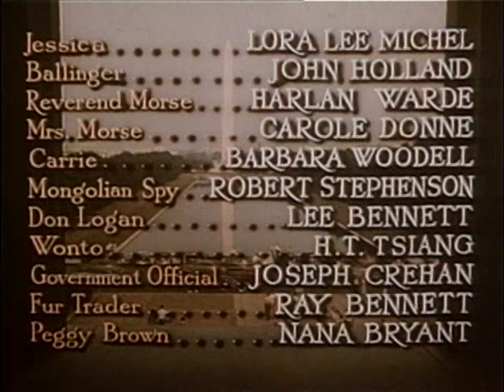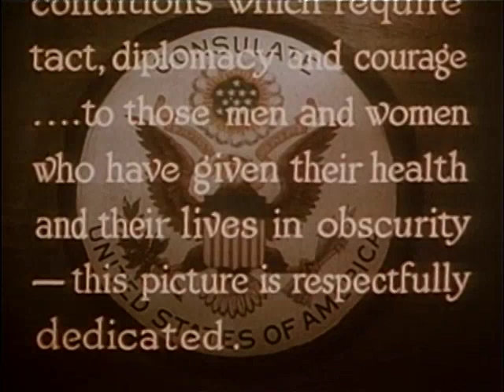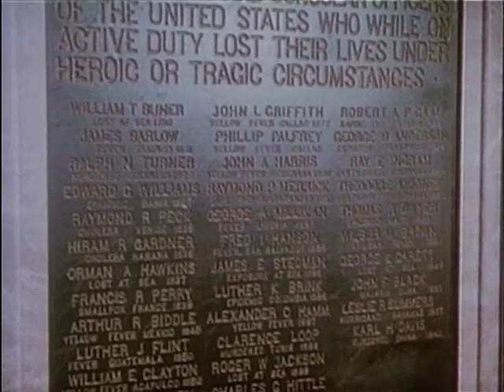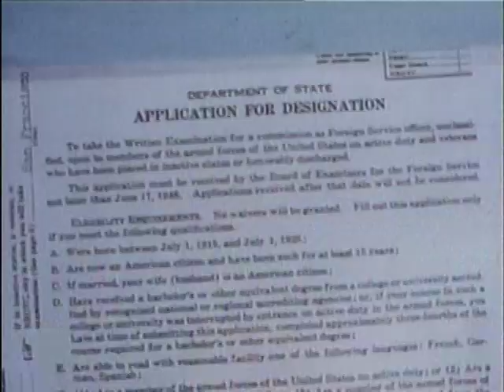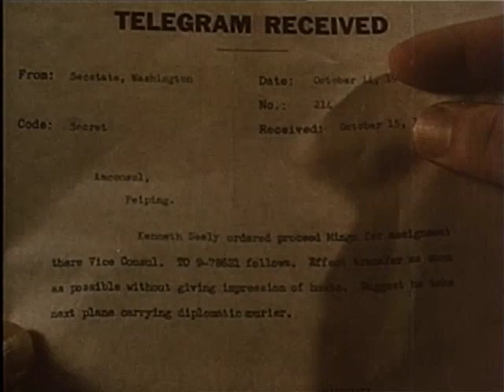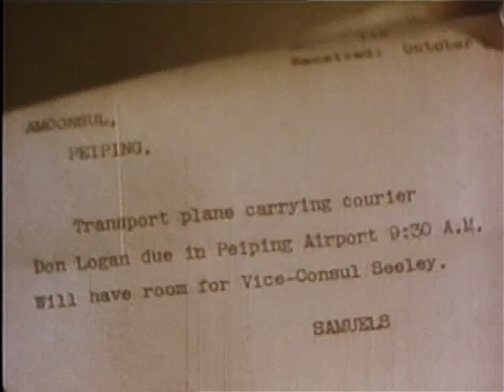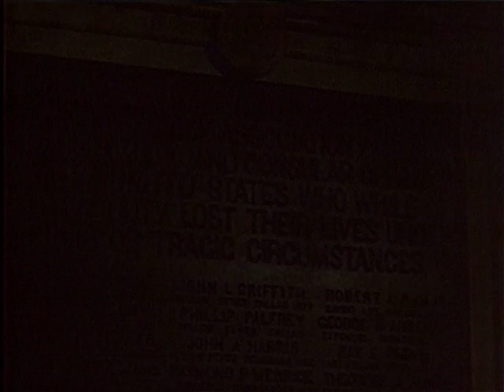State Department: File 649 (1949) (Spy/Thriller)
Written by Milton Raison
Distributed by Film Classics, Inc
Budget: $750,000

Plot
Kenneth Seeley (William Lundigan), member of the U. S. State Department's Foreign Service Bureau, and Marge Weldon (Virginia Bruce ), a morale worker with the bureau, are assigned to an area in Mongolia dominated by an outlaw warlord. The latter captures the village where they reside and they'll have to make a plan to escape.

Plot
Cast
William Lundigan as Kenneth R. Seeley
Virginia Bruce as Margaret 'Marge' Weldon
Jonathan Hale as Director General of Foreign Service
Frank Ferguson as Consul-General Reither
Richard Loo as Marshal Yun Usu
Philip Ahn as Col. Aram
Raymond Bond as Consul Howard Brown
Milton Kibbee as Bill Sneed, white trader
Victor Sen Yung as Johnny Hon, houseboy
Lora Lee Michel as Jessica Morse
John Holland as Wilfred Ballinger
Harlan Warde as Rev. Dr. Morse
Carole Donne as Mrs. Sarah Morse
Barbara Woodell as Carrie Willoughby, pianist
Lee Bennett as Agent Don Logan
Robert Stevenson as Mongolian Spy
H.T. Tsiang as Mayor Wan-too
Joseph Crehan as Junior Official
Ray Bennett as Fur Trader
Nana Bryant as Mrs. Peggy Brown